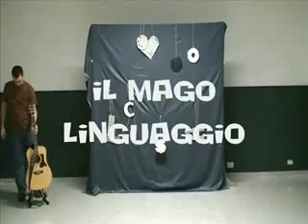Il Mago Linguaggio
Teatro di Strada per Grandi e Bambini
realizzato da Laboratondo - Cividale del Friuli